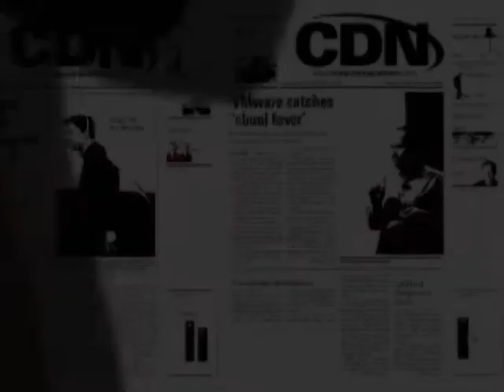Cisco Partner Summit Interview with Nitin Kawale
CDN Editor Paolo Del Nibletto interviews Cisco Canada president Nitin Kawale a year into his post.